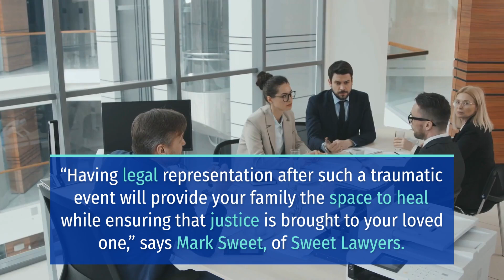Pedestrian Killed in Collision on Highway 101 [San Jose, CA]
San Jose, CA (September 13, 2024) – A pedestrian was killed in collision on Highway 101 early Thursday morning.

CHP officers received reports at 4:30 a.m. about a person lying down on the right lane of northbound freeway under Story Road.

Investigators determined a large vehicle had struck the victim. The authorities are investigating and did not provide further details on the fatal collision on Highway 101.